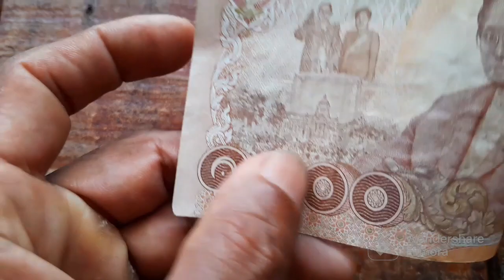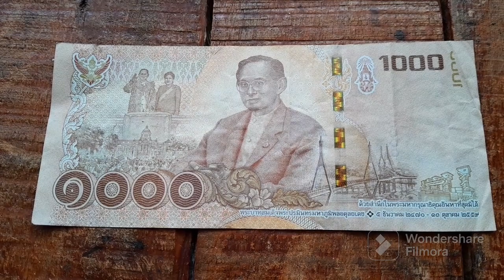1000 Bath Thailand: Commemorative Note 2017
Wang Nilaian 1000 Bath tahun 2017: Siri peringatan.

TQ